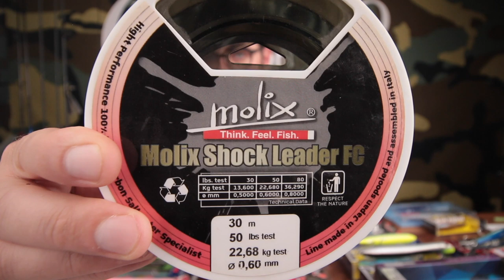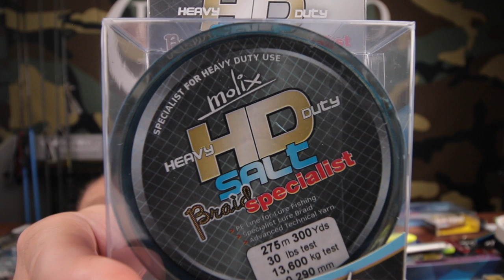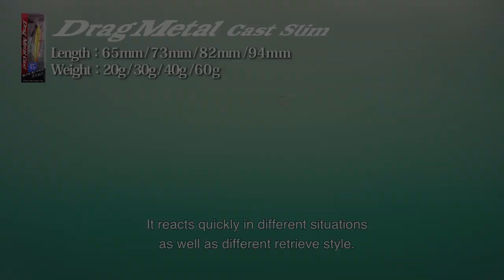3⃣🌊 Pesca al SERRA: artificiali affondanti. METAL JIG, MINNOW JIG & SHAD e molto altro per il serra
SU CATEGORIA SALTWATER ARTIFICIALI -10% SOLO PER LUGLIO 2019

Terza ed ultima puntata dedicata agli artificiali che lavorano più in profondità come: METAL JIG, MINNOW JIG E SHAD per pescare il pesce serra (e non solo) attivando la sua aggressività su esche che lavorano sotto la superficie. Ma in questa puntata parliamo anche di treccia per il serra, leader e moschettoni… buona visione